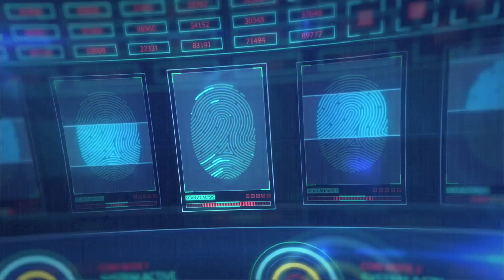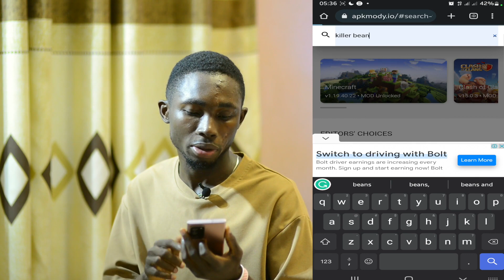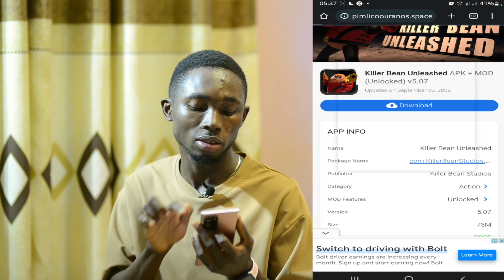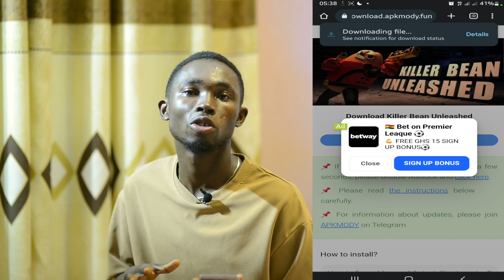How to download FREE mod Android Games | Unlimited Coins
This video will teach you how you can download games with unlimited coins on your Android phone.